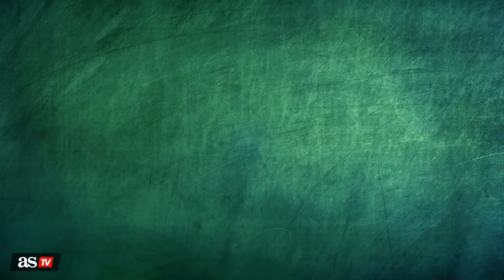BAYERN | Su temible XI con menores de 25 años | DIARIO AS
El ocho veces campeón de la Bundesliga de manera consecutiva se ha reforzado y tirado de cantera con alguno de los más prometedores jugadores.